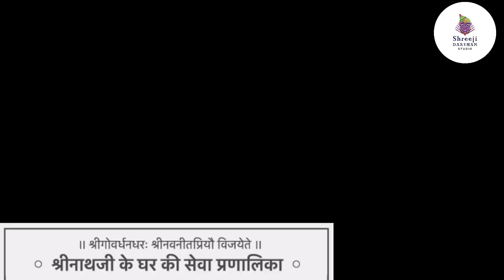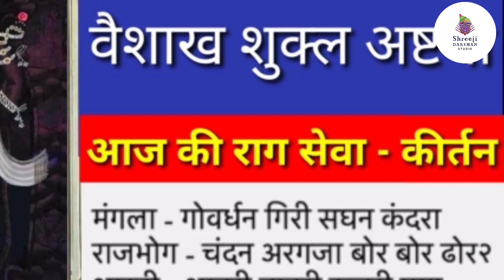श्रीनाथजी मै आज श्वेत धोती पटका एवं गोलपाग के ऐच्छिक श्रृंगार के सुंदर दर्शन-जानिये आज को दर्शन भाव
व्रज - वैशाख शुक्ल अष्टमी

श्वेत धोती पटका के श्रृंगार

जिन तिथियों के लिए प्रभु की सेवा प्रणालिका में कोई वस्त्र, श्रृंगार निर्धारित नहीं होते उन तिथियों में प्रभु को ऐच्छिक वस्त्र व श्रृंगार धराये जाते हैं.
ऐच्छिक वस्त्र, श्रृंगार प्रभु श्री गोवर्धनधरण की इच्छा, ऋतु की अनुकूलता, ऐच्छिक श्रृंगारों की उपलब्धता, पूज्य श्री तिलकायत महाराजश्री की आज्ञा एवं प्रभु के तत्सुख की भावना से मुखियाजी के स्व-विवेक के आधार पर धराये जाते हैं.

ऐच्छिक वस्त्र, श्रृंगार के रूप में आज श्रीजी को को श्वेत धोती-पटका एवं गोल पाग का श्रृंगार धराया जायेगा.

राजभोग दर्शन –

कीर्तन – (राग : सारंग)

आज धरी गिरधर पिय धोती
अति झीनी अरगजा भीनी पीतांबर घन दामिनी जोती ll 1 ll
टेढ़ी पाग भृकुटी छबि राजत श्याम अंग अद्भुत छबि छाई l
मुक्तामाल फूली वनराई, 'परमानंद' प्रभु सब सुखदाई ll 2 ll

साज – आज श्रीजी में श्वेत रंग की मलमल की पिछवाई धरायी जाती है. गादी, तकिया एवं चरणचौकी पर सफ़ेद बिछावट की जाती है.

वस्त्र – आज श्रीजी को श्वेत रंग की मलमल के धोती एवं पटका धराये जाते है. दोनों वस्त्र रुपहली ज़री की तुईलैस की किनारी से सुसज्जित हैं.

श्रृंगार – आज प्रभु को ऊष्णकालीन हल्का श्रृंगार धराया जाता है. मोती के सर्व आभरण धराये जाते हैं.
 श्रीमस्तक पर श्वेत रंग की गोल पाग के ऊपर सिरपैंच, क़तरा एवं बायीं ओर शीशफूल धराये जाते हैं. श्रीकर्ण में मोती के कर्णफूल धराये जाते हैं.
 श्वेत पुष्पों की कलात्मक थागवाली दो सुन्दर मालाजी धरायी जाती हैं.
 श्रीहस्त में तीन कमल की कमलछड़ी, चाँदी के वेणुजी एवं वेत्रजी धराये जाते हैं.
पट ऊष्णकाल का व गोटी छोटी हकीक की आती है.